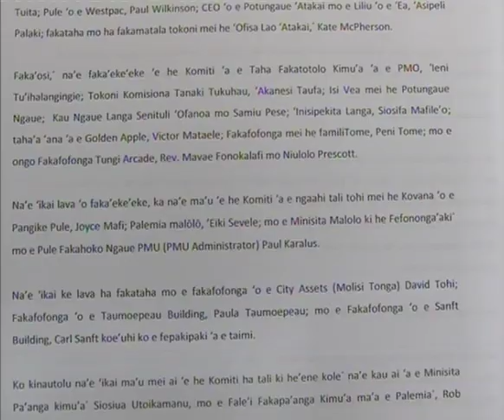faka'eke'eke 'o Lord Sevele 'o Vailahi 'e Nanise Fifita fekauaki mo e no mei Siaina ke langa 'a Nuku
Faka'eke'eke 'o Lord Sevele 'o Vailahi 'e Nanise Fifita mei he Televisone Tonga fekau'aki mo e noo mei Siaina ke langa'aki 'a Nuku'alofa hili hono tukuange mai 'a e lipooti 'a e Komiti 'a 'Akilisi mo Sitiveni 'i Akosi 2012..